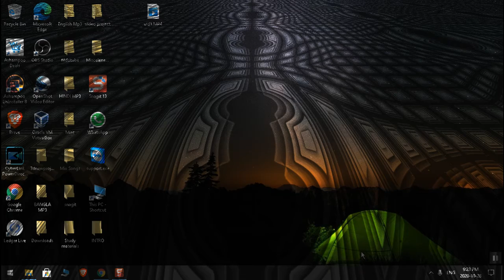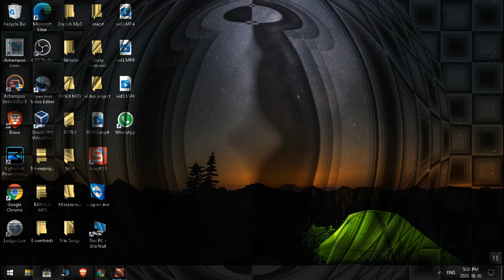How to clean hard drive Windows 10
In this video I will show you easiest way to clean hard drive on Windows 10. Click on start then type run. In the run command box type %temp% then click ok. It will open up the windows temp folder press CTRL+A to select all then click delete. Right click Recyle bin and empty it. That is it! Let me know if that helped you to recover your hard disk space.